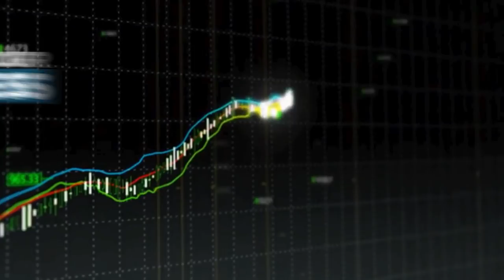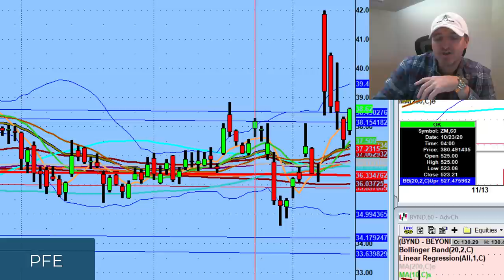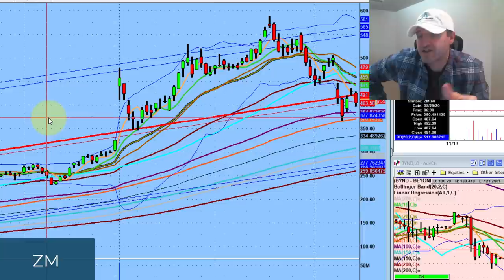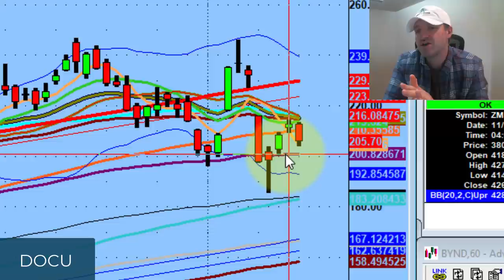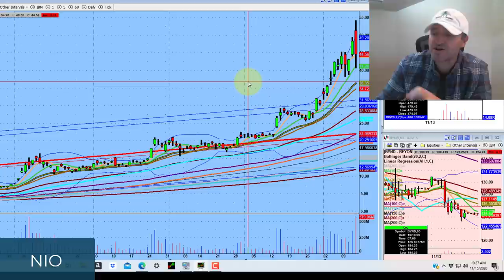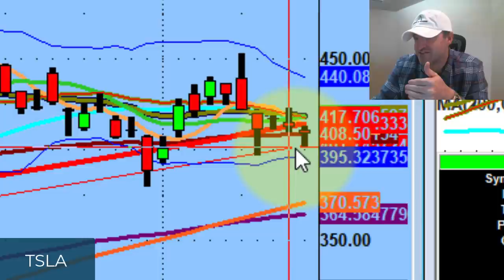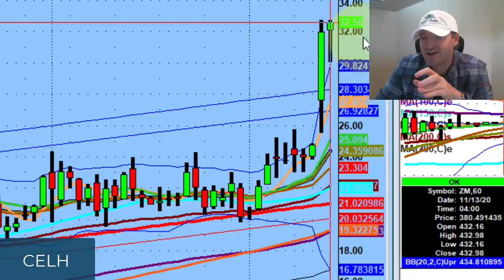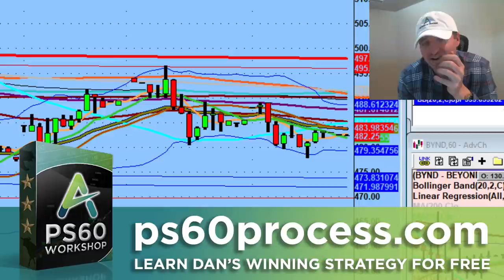Price Action is King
Price action is King and our opinion means nothing.

Tonight we discuss stay home stocks eg $ZM, $TDOC and $PTON suppose to do well yet got sold. $NIO earnings this week to determine continuation of big run and stocks awaiting confirmation on the down side

💚 COMMUNITY SUPPORT 💚